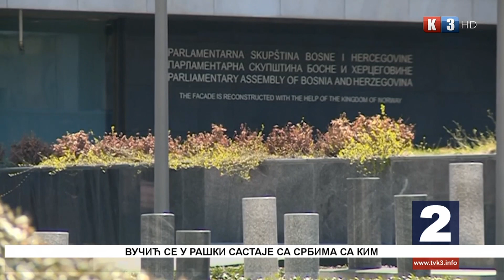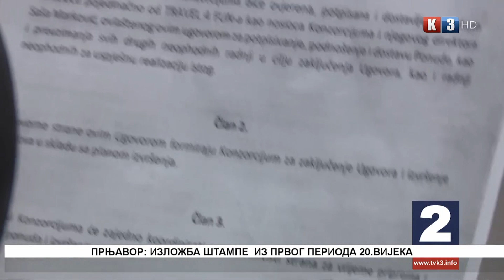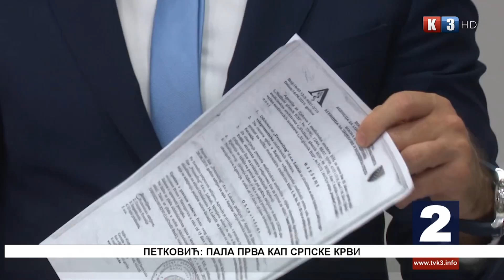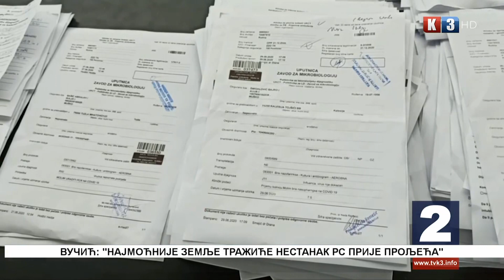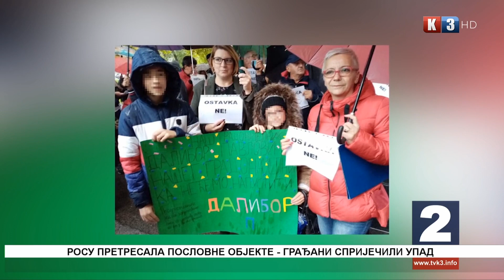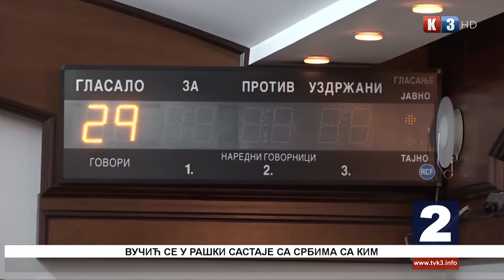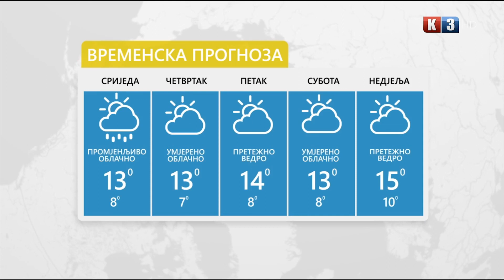NOVOSTI TV K3 - 13.10.2021.